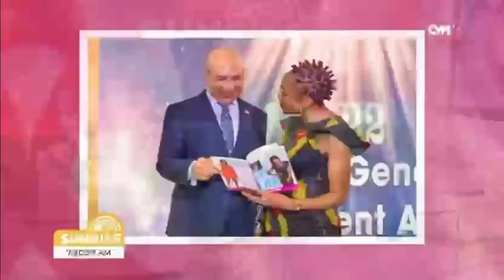Period Awareness Day Interview on CVM TV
Thanks @CVMTelevision  for having The Period Lady on to celebrate the 7th anniversary of Period Awareness Day.

Visit embraceherflow.com to find our more about HerFlow's drive to End Period Poverty in Jamaica and how you can donate.